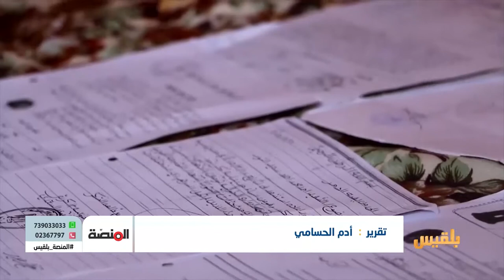أيتام الحرب في اليمن.. الوجع المستمر | تقرير: آدم الحسامي